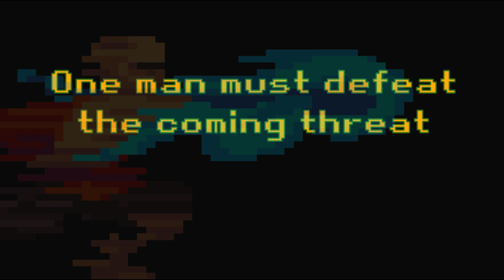The Guardian Trailer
The Guardian is a 2D pixel-based action platformer. Play as the guardian, a monk, keeper of the peace in the realm in his quest to restore balance, after he senses dark powers being unleashed by an unknown entity.
Defeat enemies throughout a series of differently themed levels and avoid traps to reach the end – beat all levels to win the game!

This is the trailer for my first ever independently made video game in the Unity Engine.

Trailer Music: We need a Hero - David Feslyan